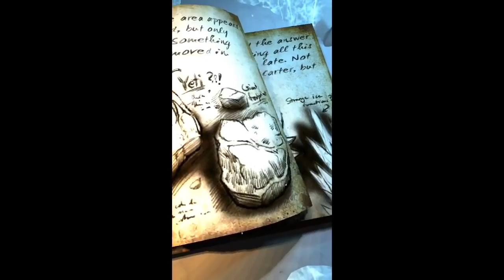Lara Croft: Relic Run Mountain Pass (Android/iOS) Gameplay HD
Mountain Pass Final mission:

Mountain Pass Final mission: Temple Boss: Mountain Pass Boss Oni Demon: .

Mountain Pass Final mission: Desert Boss: Mountain Pass Boss Oni Demon: .

Mountain Pass Final mission: Mountain Pass Final mission: Temple Boss: Mountain Pass Boss Oni Demon: . Temple Boss: Mountain Pass Boss Oni Demon: .